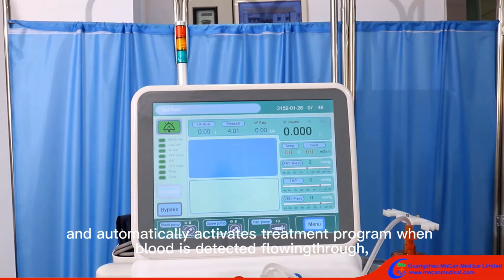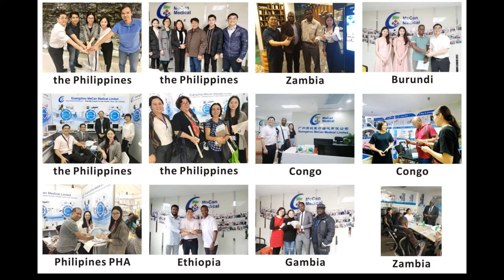Professional High Quality On Line HDF Hemodialysis Machine Manufacturer MeCan Medical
On-Line HDF Hemodialysis Machine MeCan Medical, our Hemodialyse Machine with excellent quality and advanced technology, tested by market and end users, are popular in both domestic and foreign makets, which have been sold to more than 100 cities in Countries and 90 countries and district such as Middle East, Southeast Asia, South America and Afica etc.
Hemodialysis Machine#HD Machine#Hemodialyse Machine

Add: Room 510,Yidong Mansion,No.301-303,Huanshi Middle Road,
Yuexiu, Guangzhou City, Guangdong, China